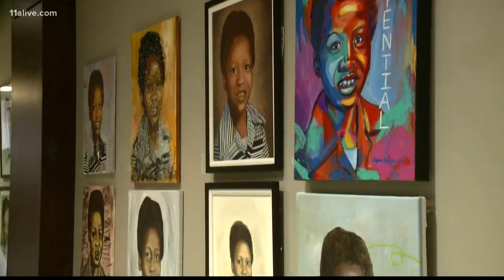Atlanta Child Murders | Gallery Exhibition at City Hall of portraits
Artists were asked to paint one of the victims and the taskforce chose a winner.